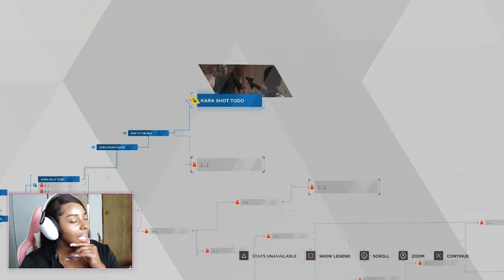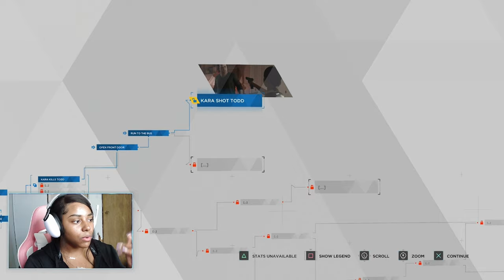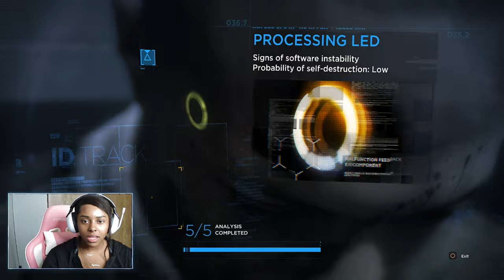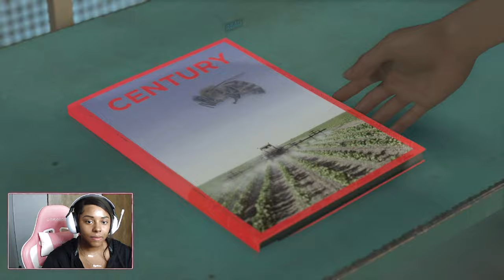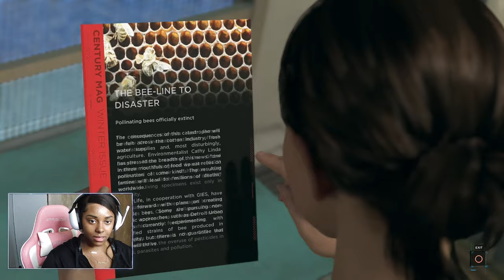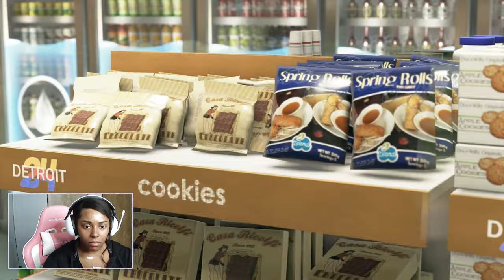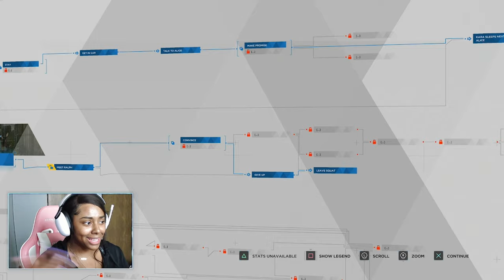KARA FIGHTS BACKKKK! Detroit: Become Human Playthrough PART 3 | JassyFaee_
(っ◔◡◔)っ𝙅𝙤𝙞𝙣 𝙉𝙤𝙬 to play and interact with me and the gang!